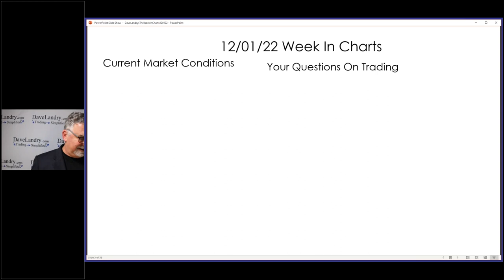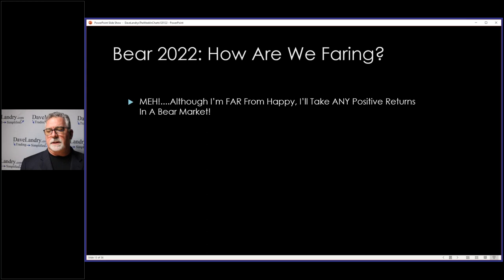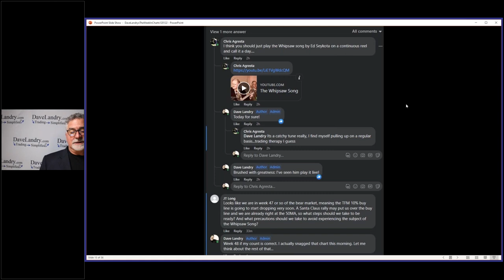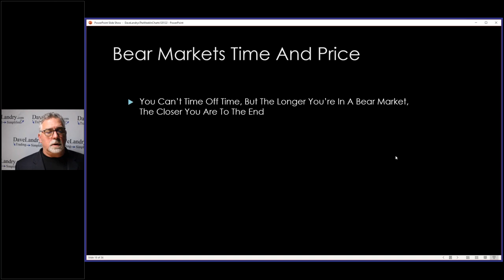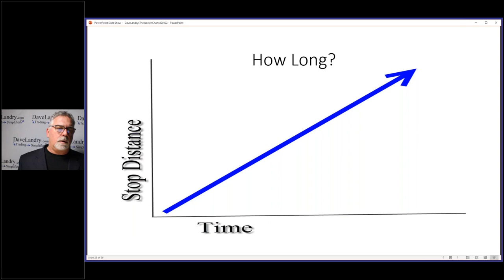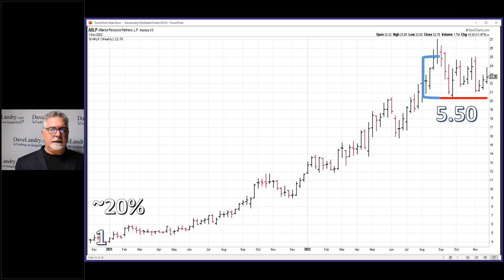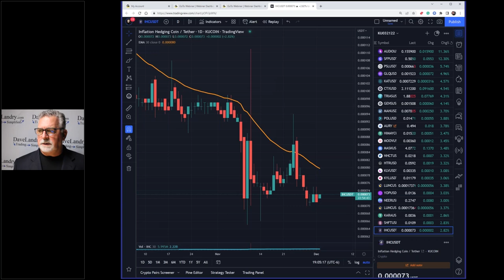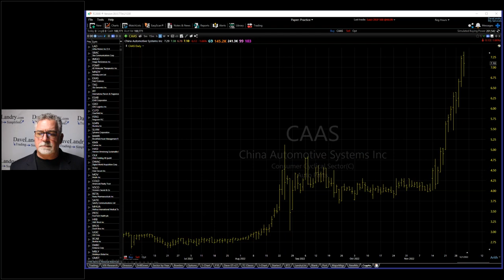Dave Landry's The Week In Charts: Stuff That You Need To Know When You Actually Trade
There’s a lot of theories out there when it comes to trading. The problem is, as good as they often sound, it’s difficult if not impossible to put them into practice.  Therefore, Dave continues his recent discussion on what you need to know in the real world of trading. He covers handling windfall profits, the importance of the F-YEAH! Trades (only), the TFM 10% System-where are we now?, setting and trailing stops, riding out longer-term trends plus much more. And, as usual, he answers your questions, analyzes your favorite stock picks, and covers current conditions in the stock market and Crypto.

00:00 Intro
01:37 Bear Market 2022-How Are We Faring?
12:10 Trading ALL Boils Down To This
13:00 Only Take F-YEAH! Trades
18:49 Random Thoughts On Managing Windfall Profits With Options
22:45 Mailbag
22:50 Random Thoughts On The Whipsaw Song
30:00 Bear Markets-Time And Price
33:00 Extreme Readings Of Landry Light In Bear Markets
34:00 The TFM 10% System-Could We See A Buy Soon?
38:00 What Makes A Trend And How Do You Know When It Ends?
41:00 When Do You Trail Your Stop Higher?
43:00 Setting Initial Protective Stops
50:00 Riding Out Longer-term Trends
54:00 Different Strategies For Different Time Periods?
55:00 An Example With A Day Trade
01:00:00 Crypto Corner
01:03:00 Stock Market Analysis
01:10:00 Your Favorite Stock Picks